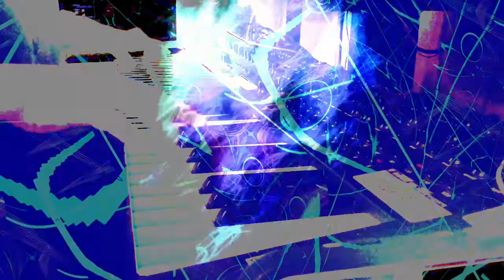Forms of sound made real from beyond all voids of nothingness - Structure without structure manifest